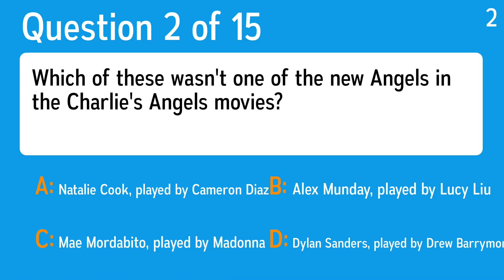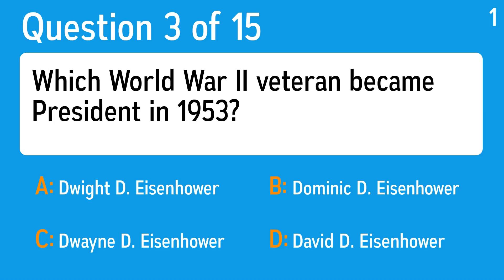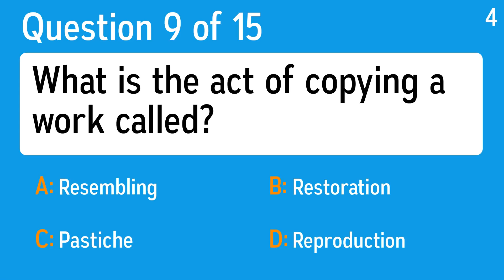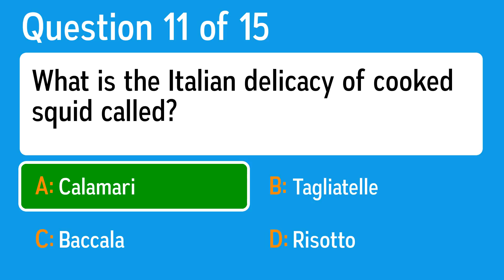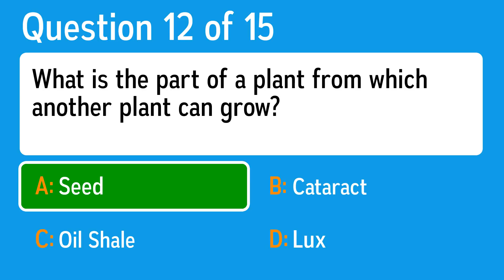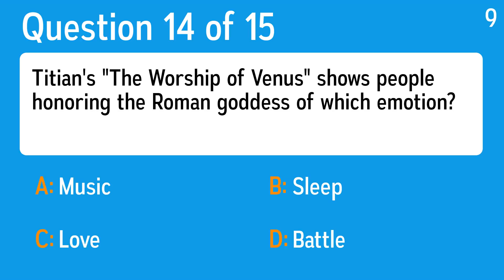Sudden Death Quiz - 15 questions, no mistakes allowed!